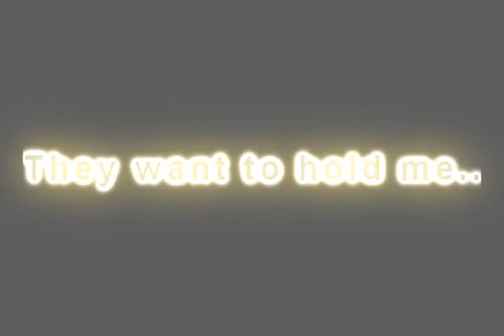Epicurus Last Movie